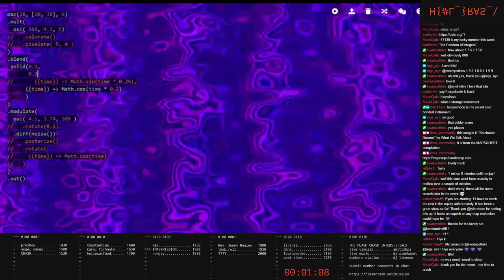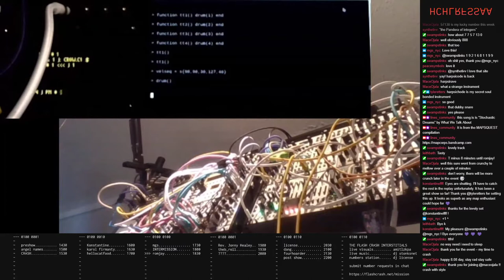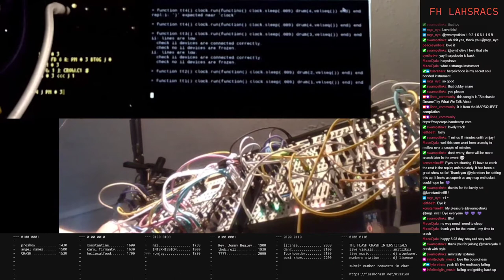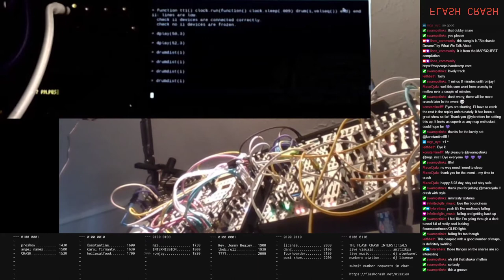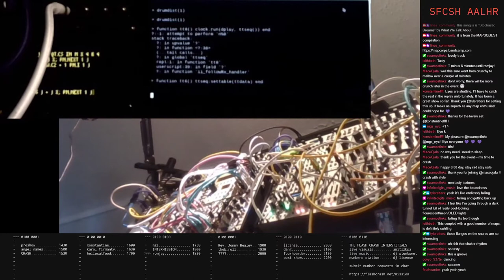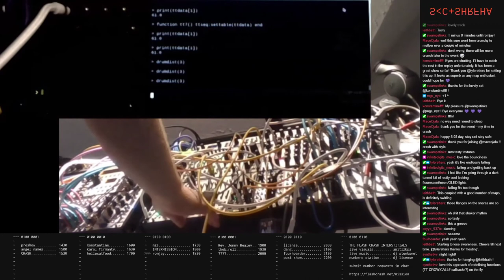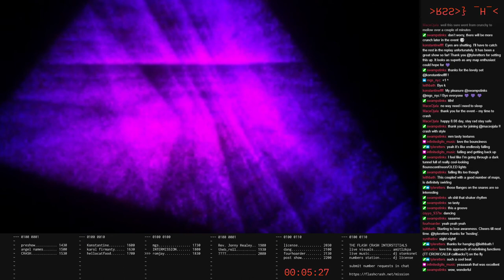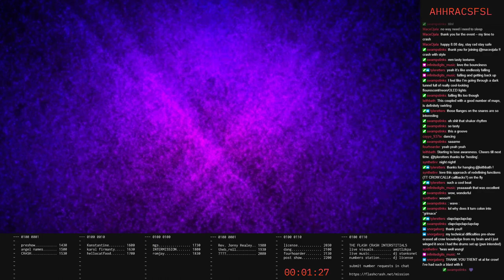fc210807_08 //// romjay